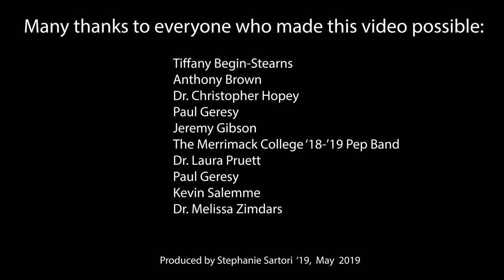Merrimack College Pep Band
A Senior Honors Capstone project by Stephanie Sartori '19.